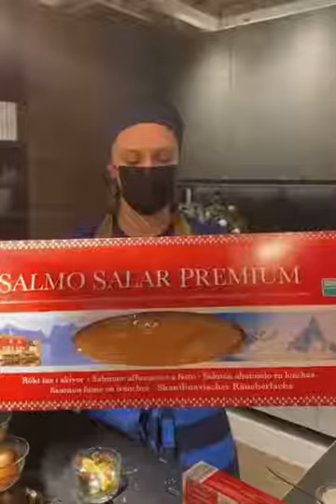Ricetta di IKEA dei Bicchierini al salmone - Chef in diretta ELNÒS Shopping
RICETTA DI IKEA DEI BICCHIERINI AL SALMONE
In questo video scoprirai come preparare un gustoso antipasto di ispirazione svedese a base di salmone, grazie all'evento di ELNÒS Shopping Chefindiretta con IKEA del 28 dicembre 2021.
Ingredienti per 4 persone:
200 gr formaggio spalmabile o Robiolino
80 gr panna da cucina
30 gr lattughino
5 fettine di limone tagliate a metà
200 gr salmone affumicato
pane tostato
Aneto o prezzemolo tritato